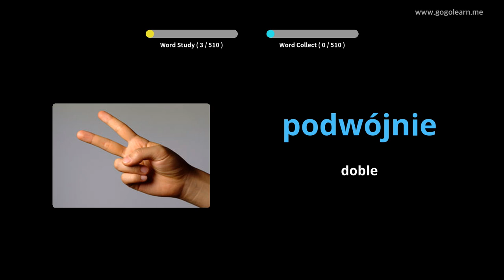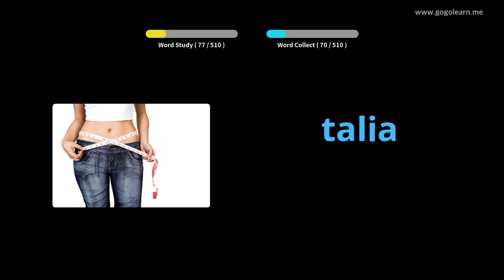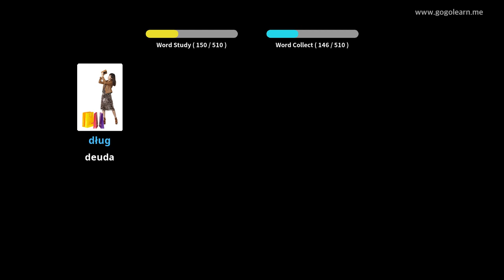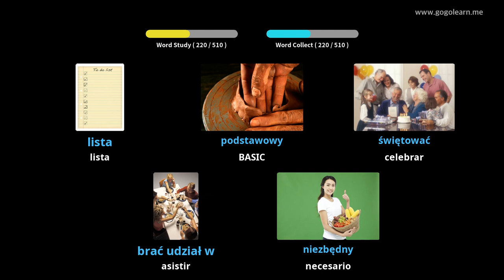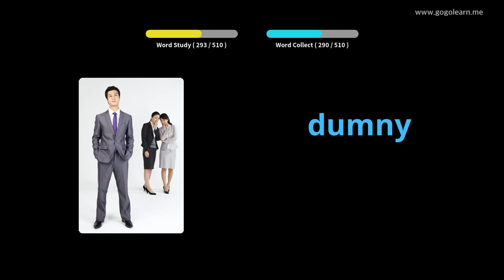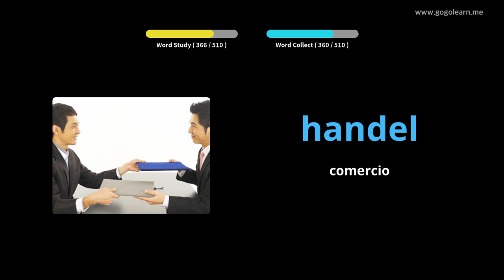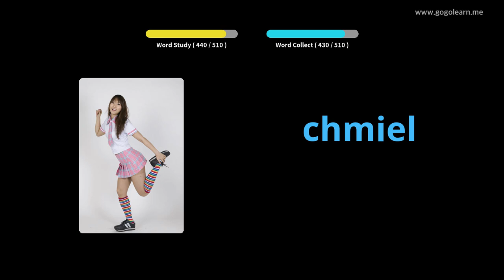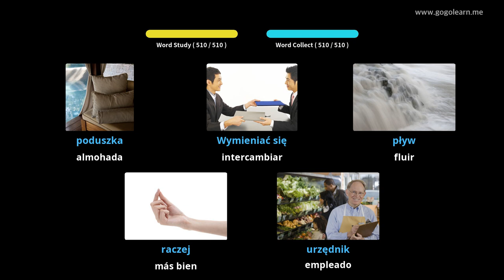Aprender Polaco A Través De Imágenes |Vocabulario Polaco Escuela Media Básica | Golearn